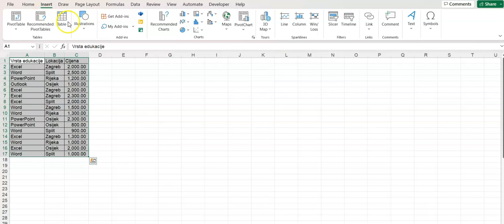📊Excel - Kreiranje Treemap grafikona 👨🏻‍🏫Luka Kobeščak